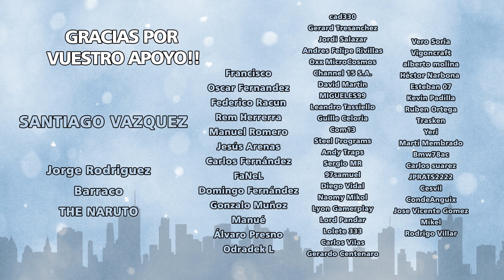MINECRÁ gameplay SURVIVAL español 1.15.2 | ep 52 - Con PSIKO!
Espero que paséis un ratito agradable y sobretodo que lo veáis, pero de tranquis.

Salud!